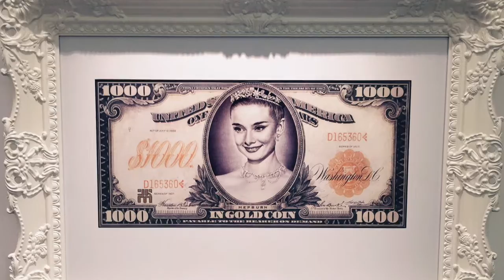2014 Solo Exhibition Opening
"SOMETHING MORE". James Mylne solo exhibition. Kings Rd, Chelsea, London. 28th Oct, 2014.